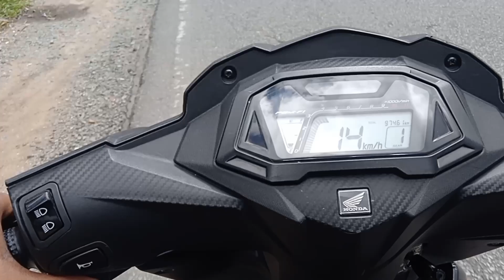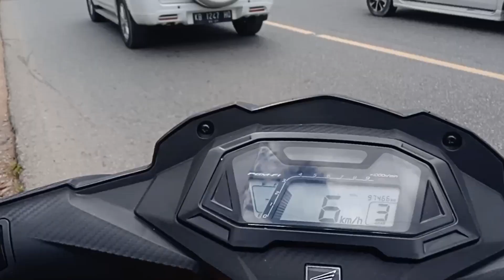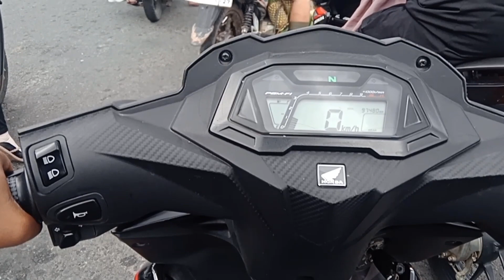🔴Petunjuk Arah Wk Asiang Jalan Merapi, Warkop Legendaris Pontianak..!!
warkop asiang pontianak, warkop legendaris pontianak, pontianak, kalimantan barat,